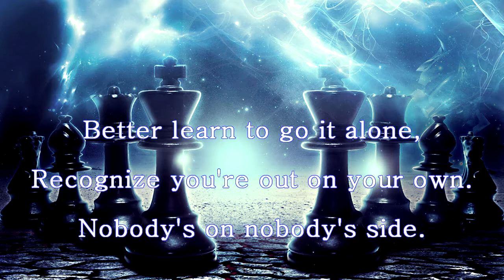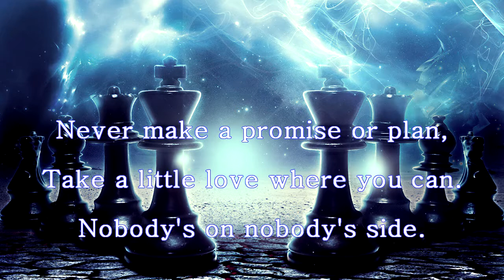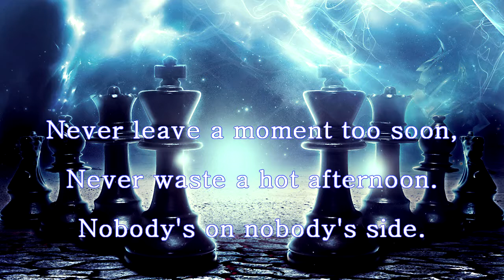Nobody's Side (TOP TENOR line) [Chess harmonies]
If you are learning how to sing "Nobody's Side" in harmony, there are 5 backing harmony lines in total, 3 suitable for female voices and 2 suitable for males. This is the higher of he two male harmony lines, and as such is suitable for a tenor with an especially high range. While we cannot guarantee that these are accurate as per score, we listened very closely to the two main versions (i.e. Elaine Paige and Idina Menzel) and this is the result of that process.

Vocal arrangement here was teased out by Chloe and Eoin Jackson of Lamph, though the true credit belongs to the geniuses Benny Andersson and Bjorn Ulvaeus, as this is so closely modelled on their original arrangement.